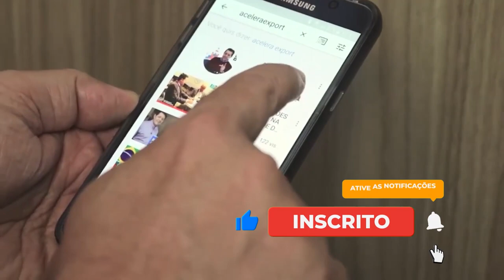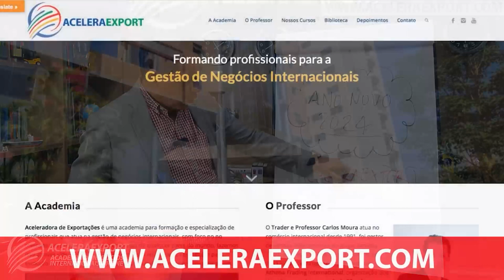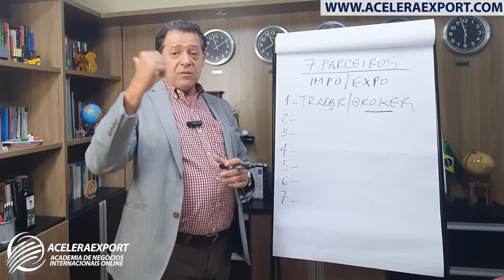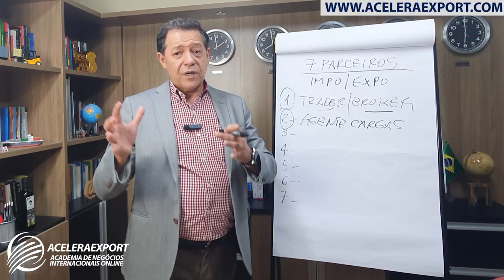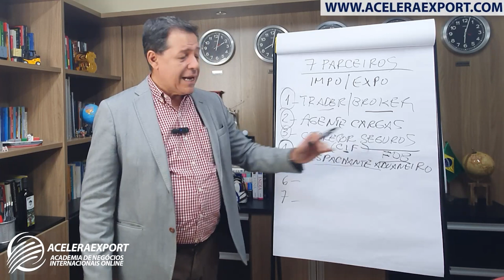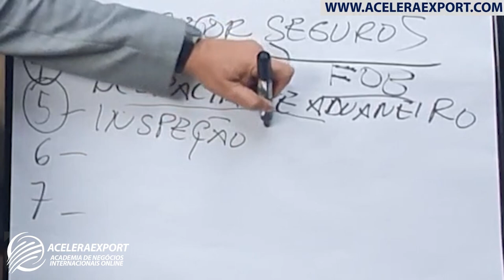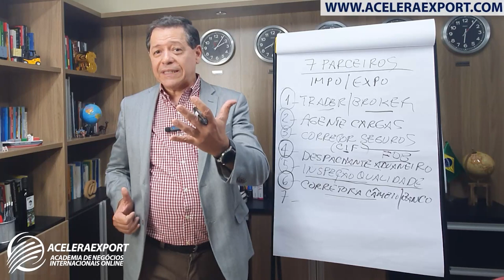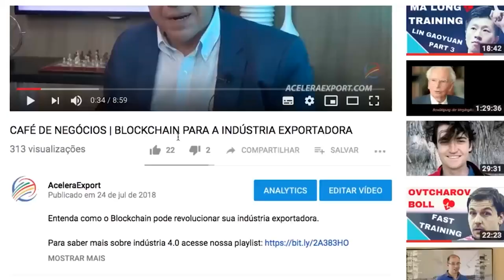QUEM SÃO OS PARCEIROS PARA OPERACIONALIZAR AS EXPORTAÇÕES E IMPORTAÇÕES - ACELERAEXPORT